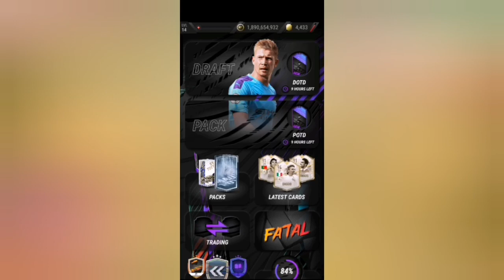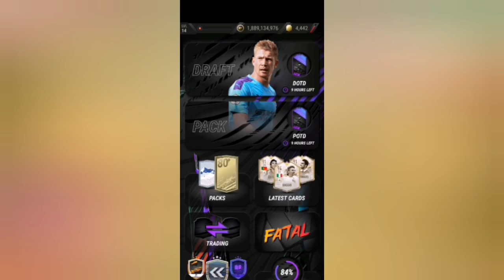*NEW* GUARANTEED 98 + SPECIAL PACK IN MADFUT 21!!! THE BEST PACK IN THE GAME !!!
Today in MadFUT 21 I opened the New Guaranteed 98+ Special Pack and this what happened!